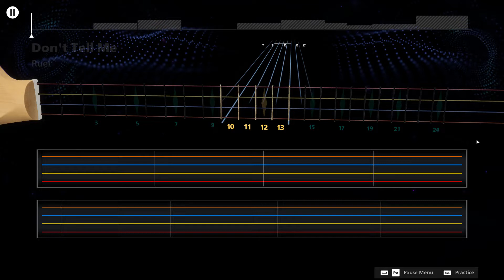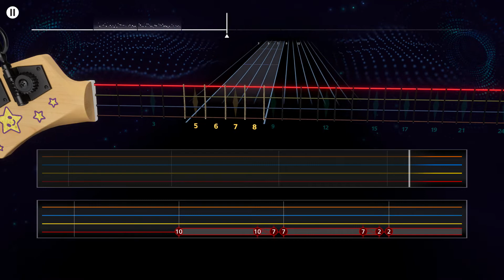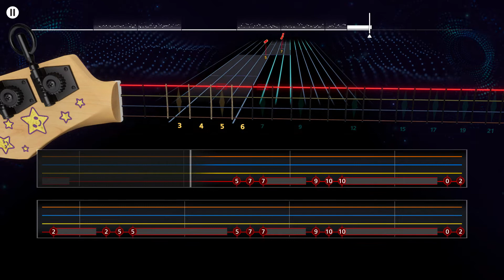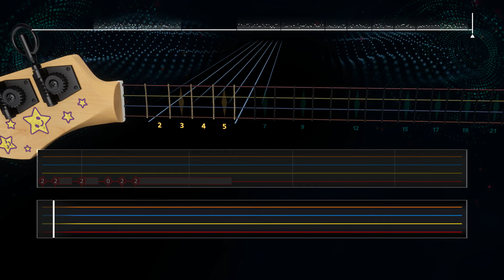Dont Tell Me - Ruel Rocksmith +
That chorus tho
Probably shouldve tabbed the piano bass notes as well since its kinda empty
idk let me know ...

Lyrics

Save your breath, my brother
It's not going in
I'm not your disciple
I choose how I sin
I've got a distant memory of previous lives
So don't say I'm not ready
Back off with those knives
You don't know me like you used to
You can leave
But I refuse to
You can tell me that I'm crazy
But I won't stop
And this won't make me
Don't tell me I'm not ready
Don't tell me I'm not ready for love
For love
I don't feel connected
To all of your lies
But you can do a kindness
And look me in the eyes
My soul's resurrected
Yeah it's been there before
'Til I fall on my sword
Yeah you can leave but I refuse to
The course that you have set for me
The shadows you cast over me
The road is getting hard to see
But I'm gonna make it through
Horizons that are outta sight
Lost behind the fading light
I'm ready for what's coming
And they best be ready too